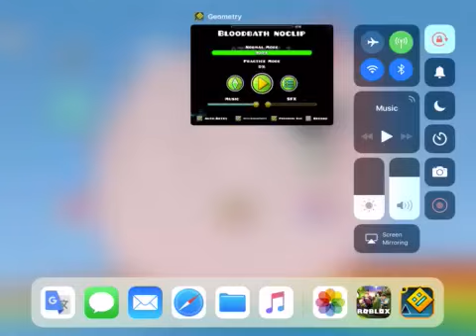BLOODBATH SONG Geometry dash (Noclip)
THIS SHOWS HOW BAD I SUCK